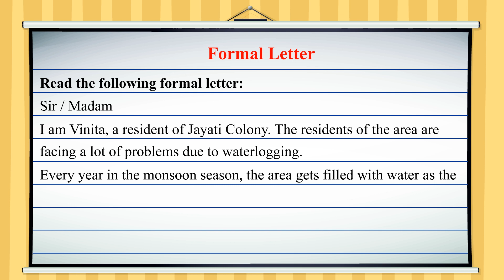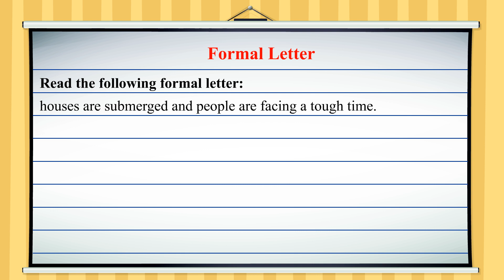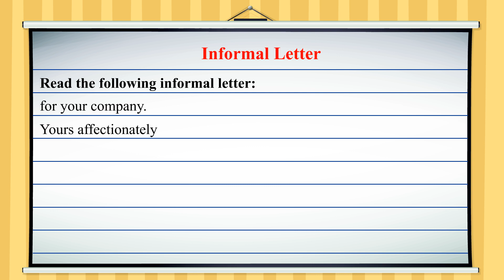Class 4 Eng Gram 22